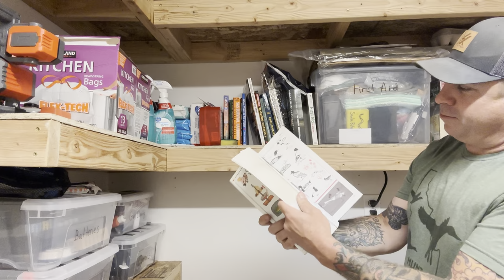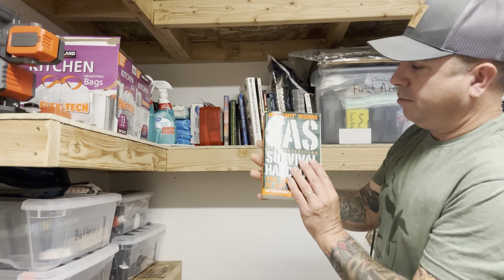Fully Stocked Survival / Prepper Pantry - Minuteman Ready Gun Cabinet Completed!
Completed my minuteman SHTF survival pantry

Minuteman Medic Ifak

Survival medicine handbook